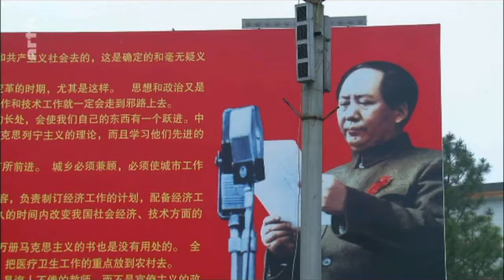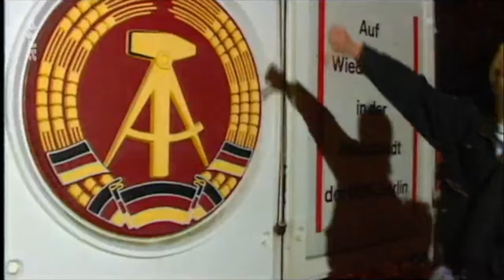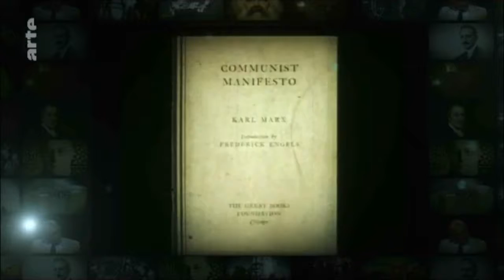4 ECONOMIE MONDIALE 2017